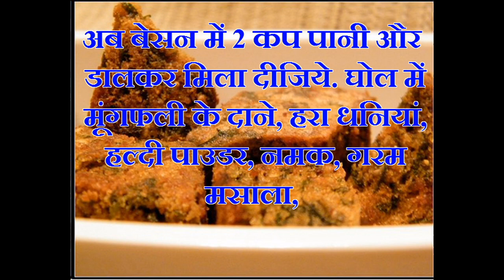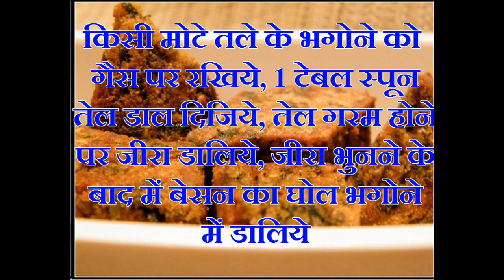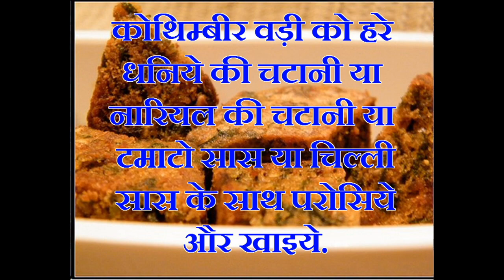Kothimbir Vadi Maharashtrian recipe in hindi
Maharashtrian Kothimbir Vadi banane ki kala.  महाराष्ट्रीय कोथिंबीर वडी बनाने की कला।
cake recipes
cake recipe
cakes recipes
recipe cakes
healthy recipes
healthy recipe
dessert recipes
easy dessert recipes
desserts recipes
healthy dessert recipes
dessert recipe
recipe desserts
food recipes
healthy food recipes
food recipe
recipes food
recipes for food
foods recipes
recipe food